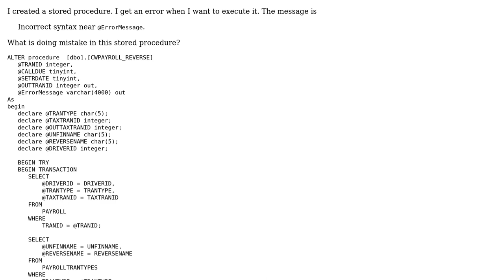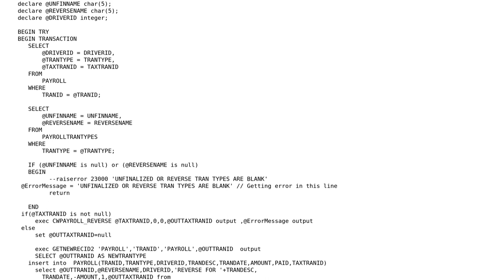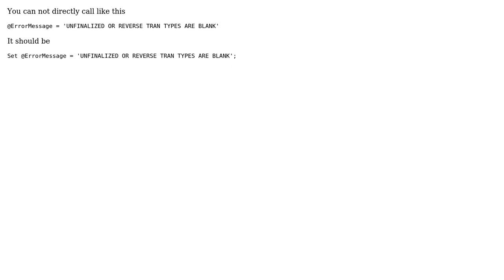Incorrect syntax near in stored procedure (2 Solutions!!)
Incorrect syntax near in stored procedure

With thanks & praise to God, and with thanks to the many people who have made this project possible! | Content (except music & images) licensed under CC BY-SA | Music | Images & others | With thanks to user Krish KvR user Ajay user A.Goutam and the Stack Exchange Network Trademarks are property of their respective owners. You are responsible for your own actions.